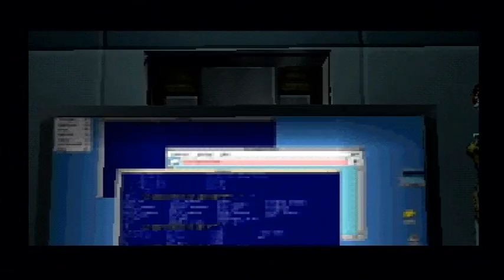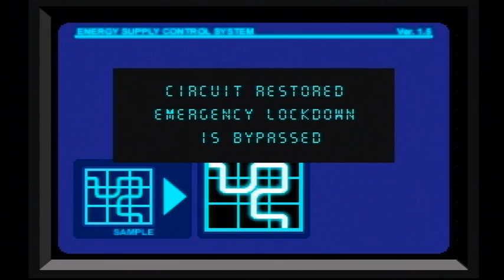Dino Crisis 100% Completion Walkthrough 4/14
00:00
Fingerprint device found
指紋採集器取得

00:57
Don't forget take the fingerprint
別忘記採集指紋

01:14
ID card info update
身份證資料登錄

02:45
Take advantage of the laser trap to kill dinos
妥善利用雷射網對付恐龍

04:30
Need him alive
留下活口

05:24
Extra item - small key
額外道具 - 小鑰匙

05:50
Poison the dino to death!
毒氣室毒死恐龍!

07:41
Handgun upgrade parts
手槍強化組件入手

09:09
2 people required to unlock the door
需要兩人同時開鎖

09:35
Third energy
第三型能源

10:16
Shotgun upgrade parts
霰彈槍強化組件入手

11:17
Temporarily unlock the security system
暫時解除警戒裝置

11:54
Again, follow Gail or Rick?
再一次，聽從蓋爾還是里克?

Jungle style for the dress again XD